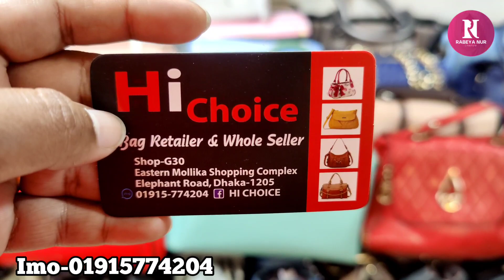ডিস্কাউন্টে অসংখ্য ডিজাইনের লেডিস ব্যাগ কিনুন/Discount prices ladies bag collection.